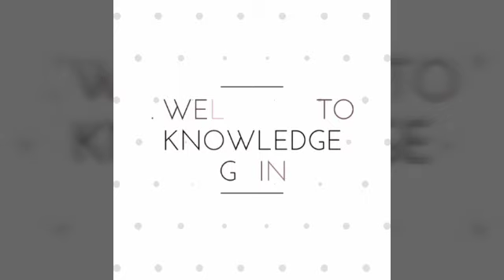Current Chief ministers of India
This video provide you information about Current Chief Ministers of India